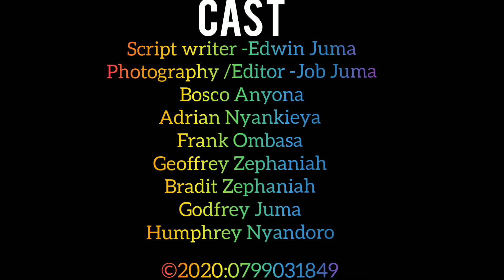Ekerambauti Episode 3 🇰🇪